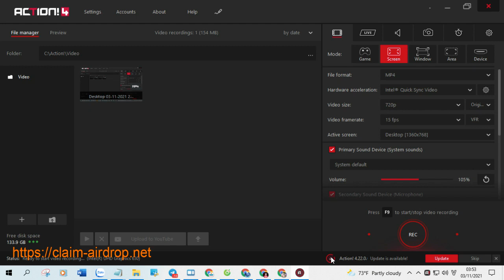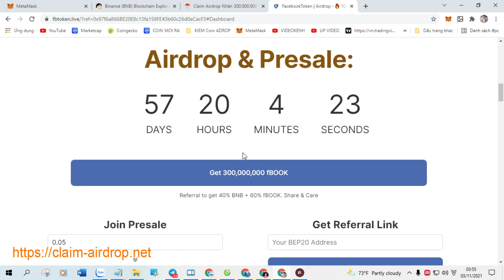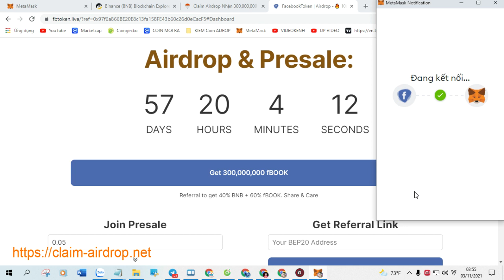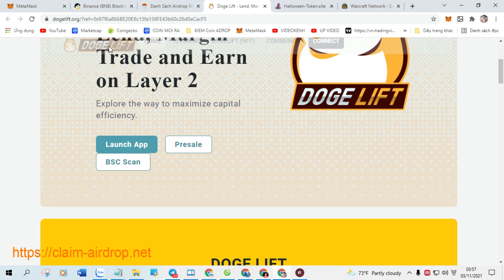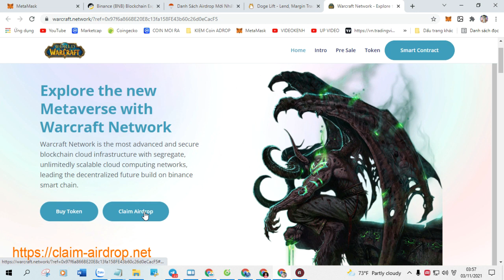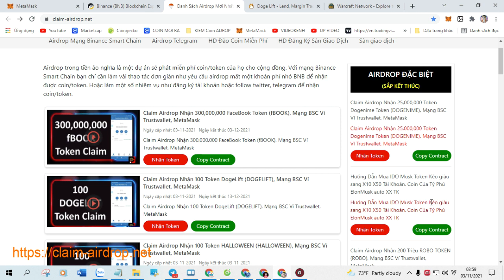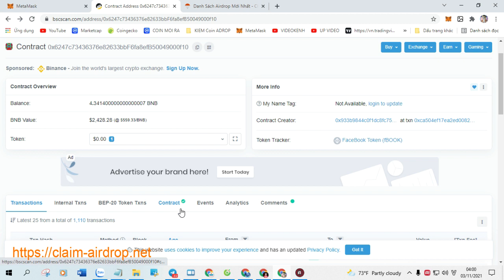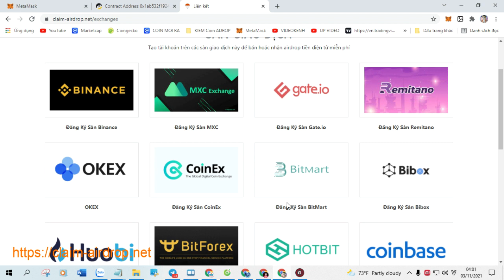Claim Airdrop Nhận 2 Token Protun Digital (PRO), New Airdrop Claim. Listing Pancakeswap: Mar 1, 2022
+ Bước 1: Sao chép Contract :  0x8492eafb9a215538e5f63aa46a079d76a4b18017

+ Bước 2: Truy Cập Web Tại Đây Click ( Claim Airdrop ) Nhận Token